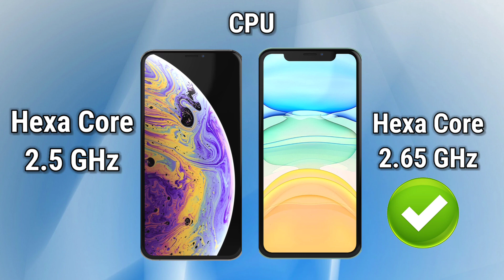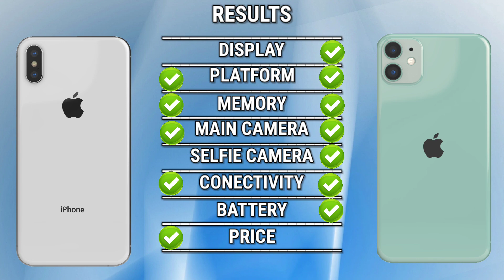iPhone XS V'S iPhone 11